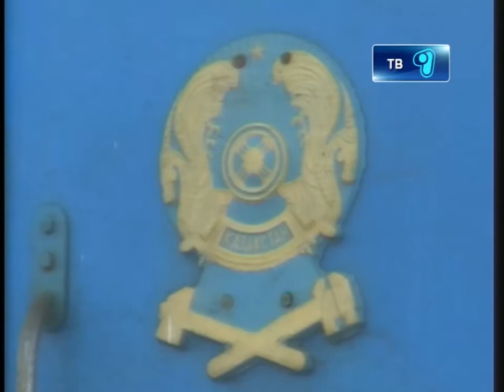Подорожали железнодорожные билеты 16.01.2013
Теперь жители страны будут платить за них на 12 процентов больше. На повышение цен повлияло существенное удорожание стоимости топливно-энергетических ресурсов, так говорят специалисты. Тем временем жителей шахтерской столицы данная новость не радует.